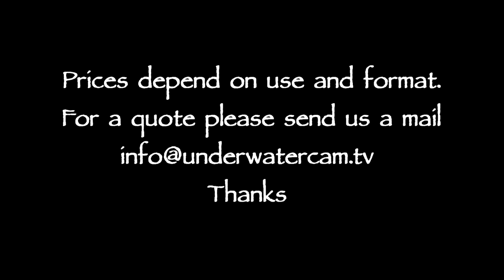Stock footage of dolphins swimming towards camera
dolphins approach the camera and swimming around the cameraman, inviting him to play with them.